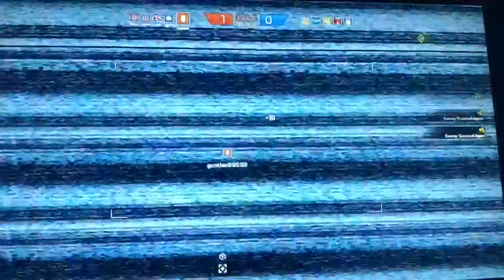Rainbow 6 Siege Online Match With The Bears7